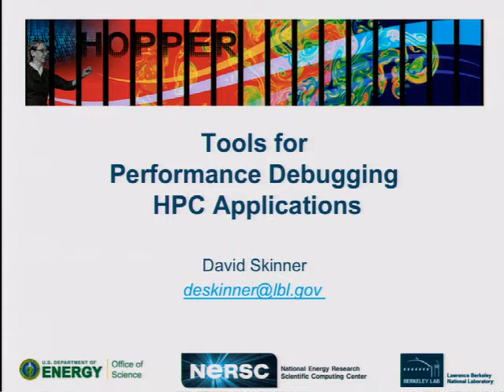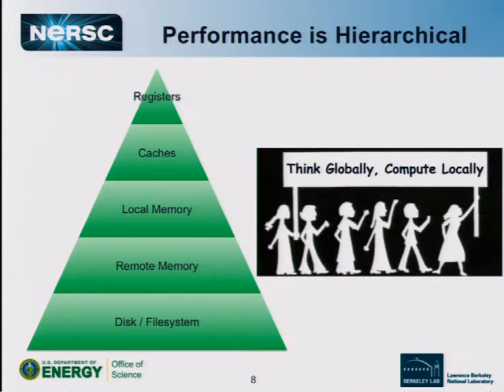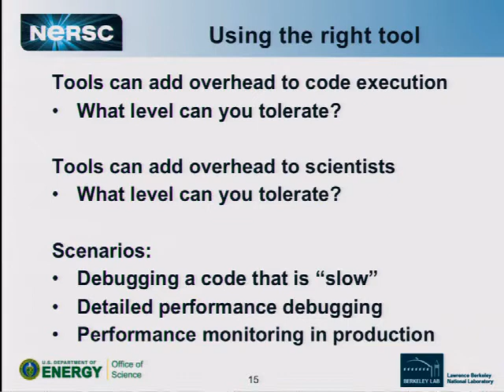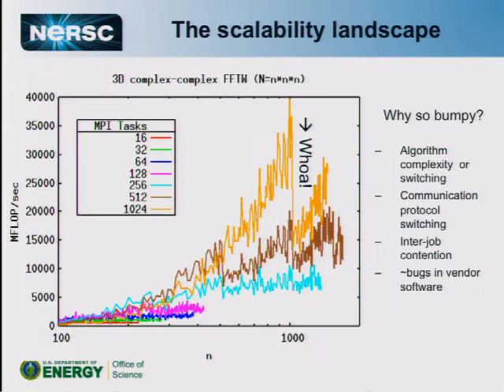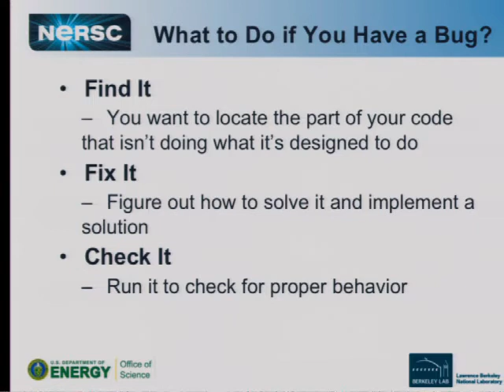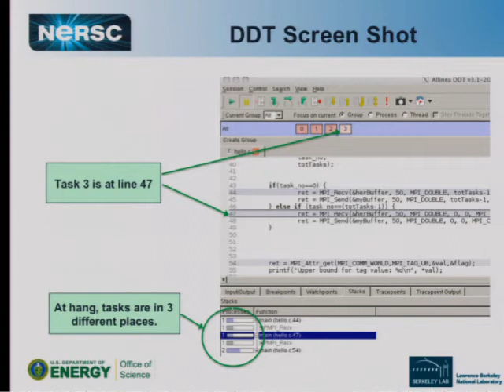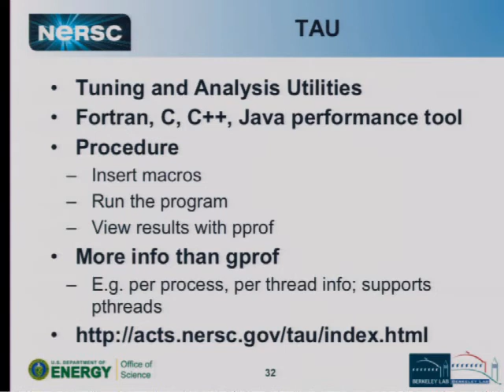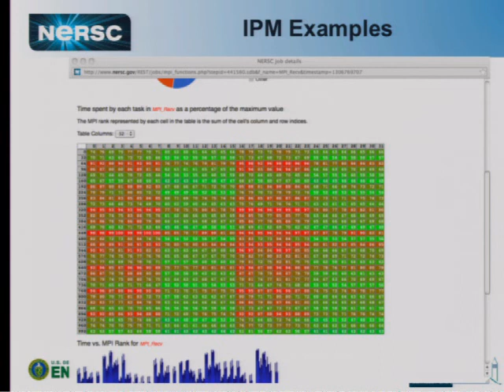CS267 - 2/16/2012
CS267 Spring 2012